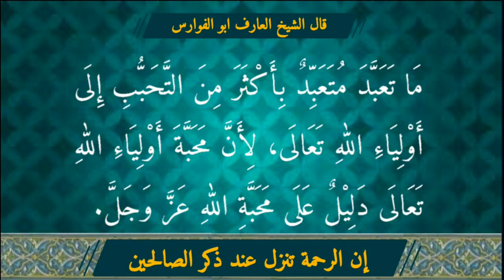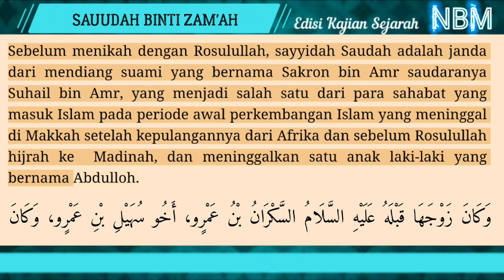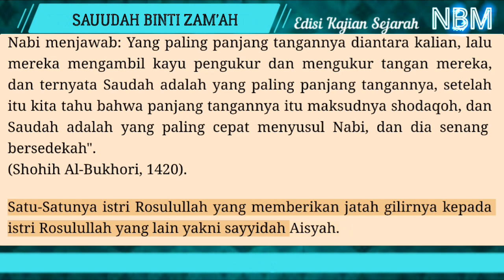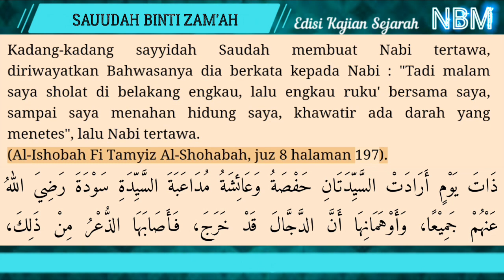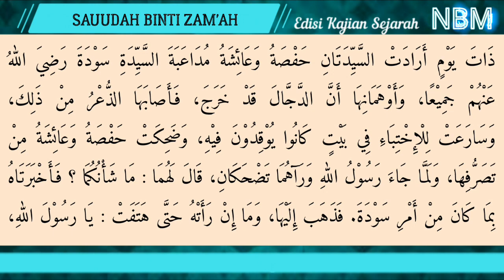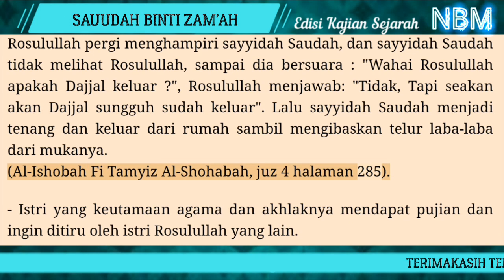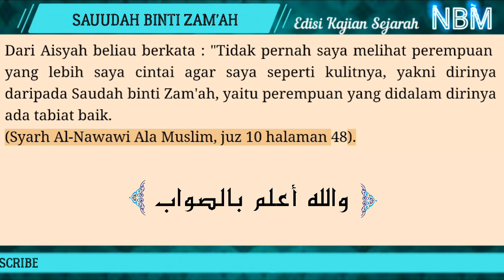SAYYIDAH SAUDAH RA.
Sobat NBM ISLAMI semua, kali ini NBM menarasikan kajian sejarah Islam tentang SAYYIDAH SAUDAH RA.

Penasaran bagaimana sejarahnya tonton sampai selesai.

ngaji gus baha, ngaji buya yahya, nbm islami, yufid.tv, tausiyah ilmu, Sunnah kita, taman surga, nu channel, nu online, al-majelis, al-bahjah tv, lentera islam,